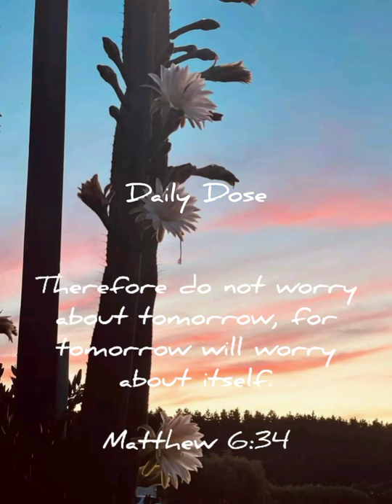CNA Basic Body Massage